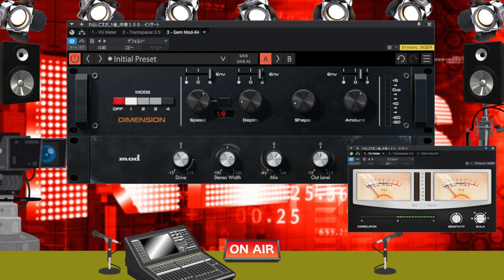緊急【無料】Roland SDD-320 Dimension Dエミュレーション OverLoud「GEM MOD」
OverLoud「GEM MOD」
本格的に使えるアナログコーラス